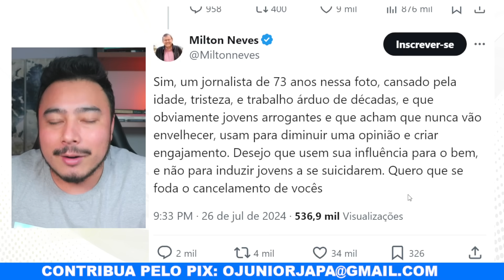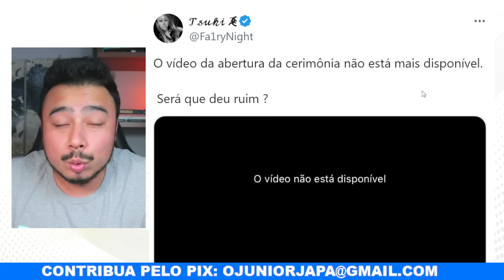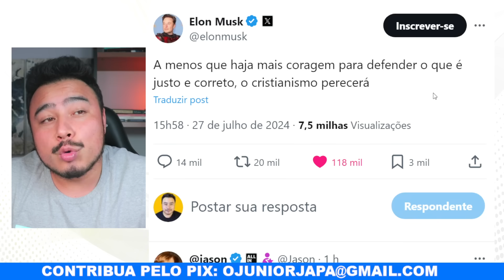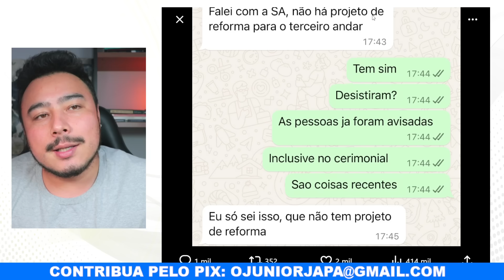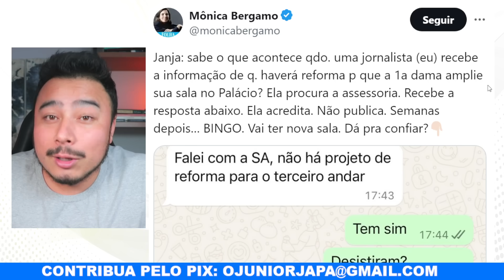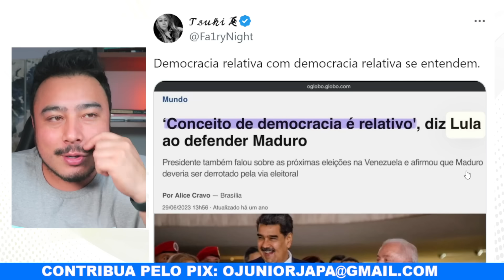Cômico: Monica Bergamo jornalista da Folha de SP leva "rasteira" da Janja e chora nas redes sociais